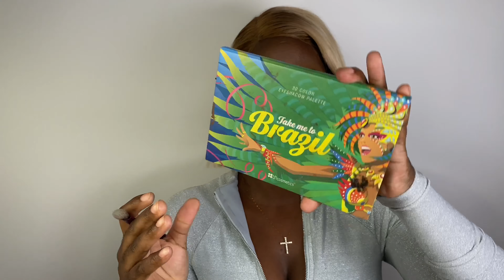2020 SUMMER MAKEUP TUTORIAL 💚💖💛🧡